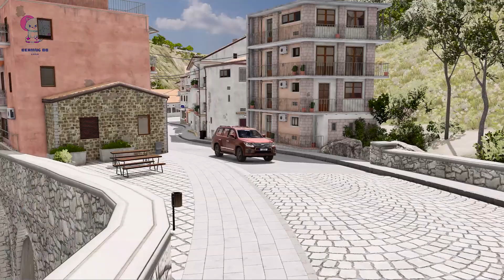Double Flatbed Trailer Truck vs Speedbumps | Train vs Cars | Tractor vs Train | BeamNG.Drive #693